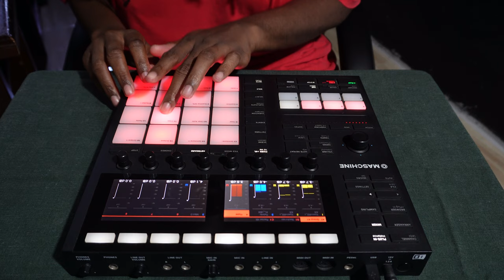How To Make a HipHop Beat On the Maschine Mk3 - Main Quest.